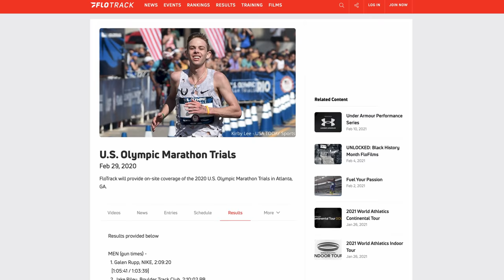Saucony Endorphin pro, la recensione completa | la scarpa + comoda con piastra in fibra di carbonio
Le Saucony Endorphin Pro sono state lanciate qualche mese fa sul mercato italiano. Nella recensione raccontiamo il comportamento nella corsa e spieghiamo tutte le caratteristiche tecniche di questa scarpa.  Spieghiamo anche perché questa è una scarpa davvero comoda e raccontiamo le limitazioni che abbiamo riscontrato durante l'utilizzo.

⏱️SINTESI DEL VIDEO⏱️
00:00 Endorphin Pro, perché comprarla?
00:10 Sigla
00:22 Saucony Endorphin Pro, caratteristiche
07:11 Saucony Endorphin Pro, impressioni in corsa

I miei prodotti Running preferiti (20 Febbraio 2021), aggiornati mensilmente, con recensione dettagliata
►Scarpe Allenamento A3: ASICS Dynablast
►Scarpe Intermedie A2: Saucony Endorphin Speed
►Scarpe Gara A1: Vaporfly Next %

Musics:
► RMCM & James Roche - Diamonds (feat. Micah Martin)